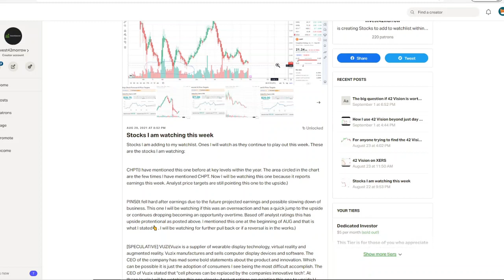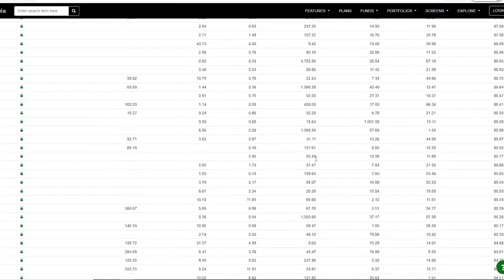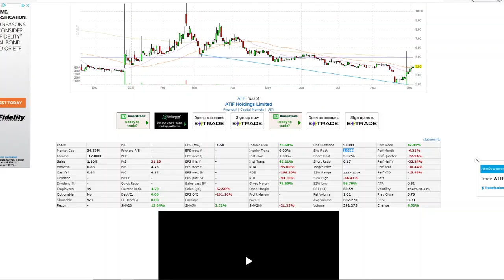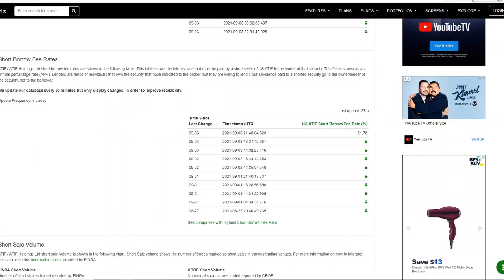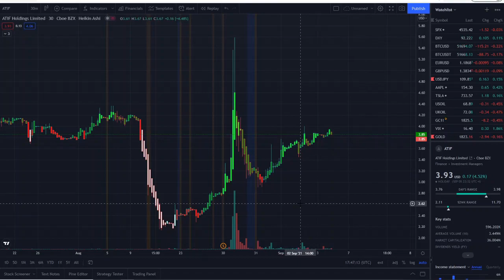TOP STOCK NOW $BBIG WATCH BEFORE TUESDAY! 🚀 THIS PENNY STOCK CAN GO CRAZY KEY LEVELS! 🔥 WATCH ASAP!!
TOP PENNY STOCK NOW WATCH FAST ! 🚀 THIS PENNY STOCK CAN GO CRAZY KEY LEVELS! 🔥 WATCH ASAP! NOT $BBIG

In my last video I spoke about:

Clover Health Stock is getting a lot of attention on the internet as stocks like AMC GME continue to fuel a meme ape army of retail traders to HODL with Diamond Hands. Lets take a quick look at CLOV today and has potential to break a key resistance area at $10. I also mention WISH stock as it has fallen big in my last video as well. Is it the beginning of Opportunity? CEI stock will be one to watch moving forward. Huge news for it $CEI stock.